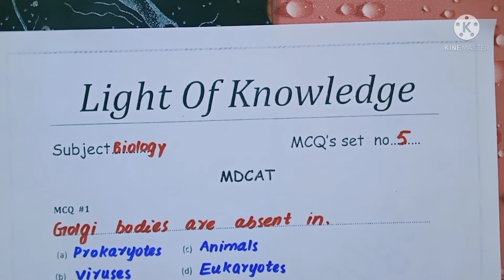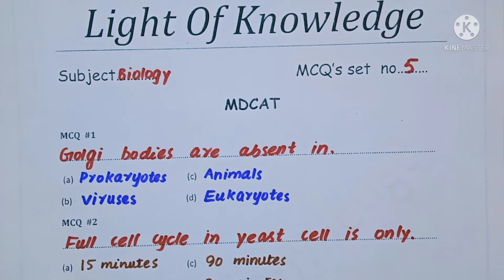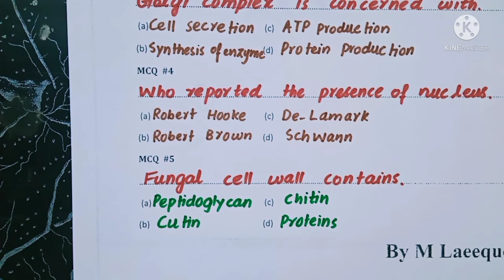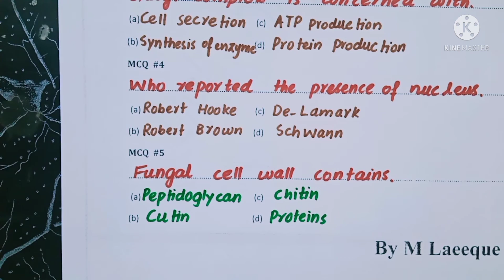Mdcat Biology MCQ's (set#5)|Topic#The cell.|Light of knowledge by M Laeeque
Mdcat biology set#5 is solved for practice.